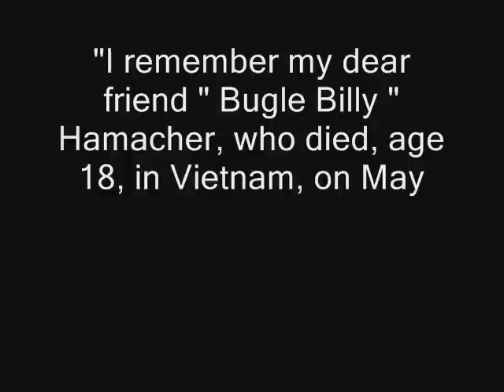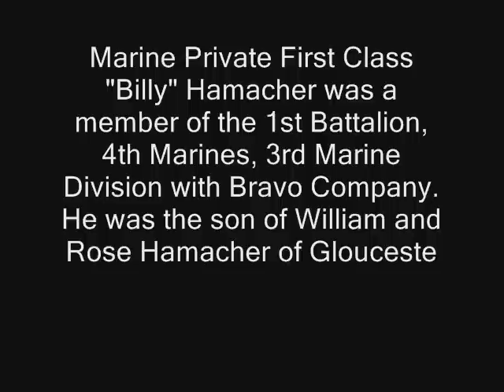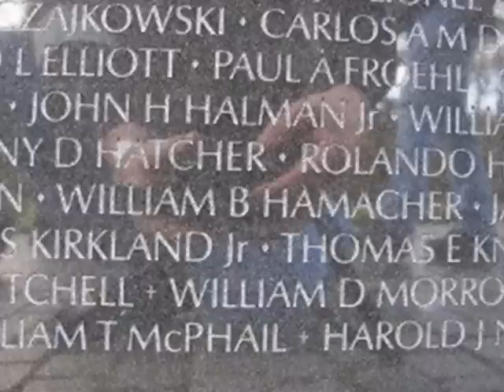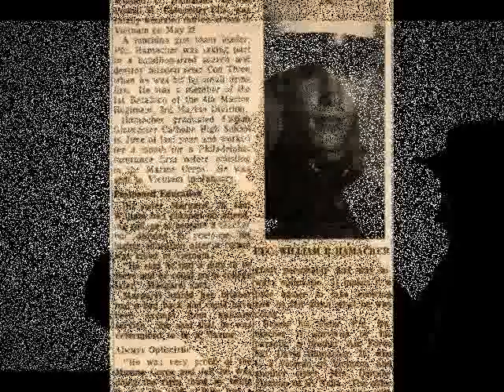"Bugle Billy" by Walter Trout ~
In Memory of "Bugle Billy" Hamacher..
"I remember my dear friend " Bugle Billy " Hamacher, who died, age 18, in Vietnam, on May 22 in 1968 . I miss you..." Walter Trout

Thank You Walter, it was an honor to make this video with you Russell..